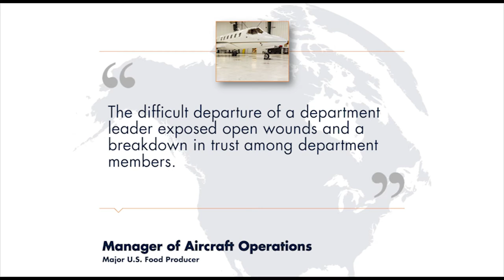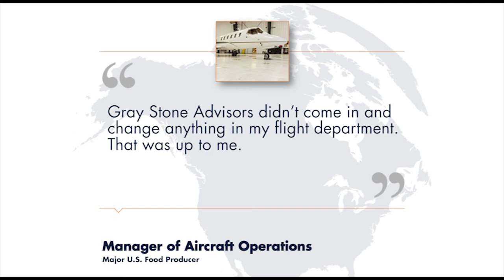Gray Stone Client Experience: Manager of Aircraft Operations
Learn how Gray Stone Advisors helps business aviation teams define "The Way Forward." Hear from a manager of aircraft operations who has worked with the aviation consulting firm to rebuild trust within his flight department and coach the team to leverage existing resources and make positive changes.